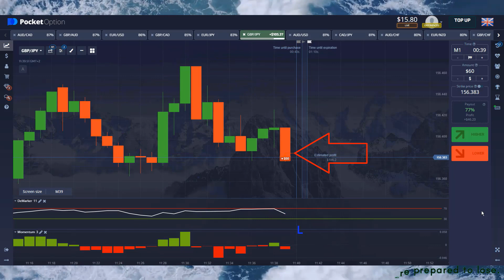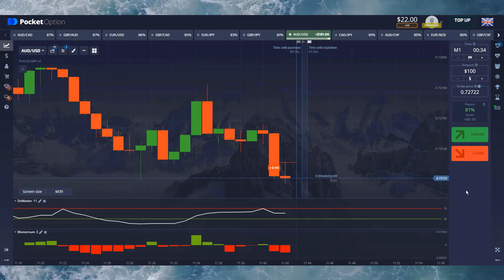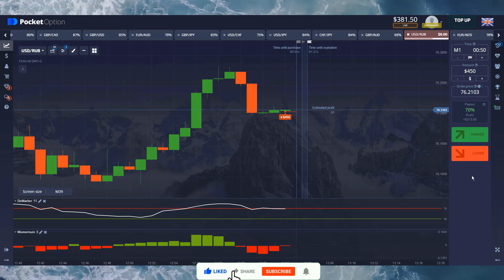$50 TO $1146 using SECRET easy strategy |BEST (BINARY) pocket option strategy| PROFITABLE INDICATOR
SETTINGS
 DEMARKER: 11.  MOMENTUM: 3.

Alligator indicator
Binary Options
Options Strategy
Option Strategy
pocket option
pocket options
binary options
binary option
IQ option
options trading
binary options
binary option
IQ option
binary trading
binary options trading system
pocket option
Moving Averages
Even Odd
Binary Bot
binary robot
binary bot
rise and all bot
binary option
intraday trading with fractal
binomo
passive income
earning apps
how to money online
fractal  breakout
binary options
support & resistance
5 minutes binary options trading strategy,
Forex Strategy
Forex Method
Forex Robot
Forex Signals
Binary Software
Profit Binary
Trick Profit
Trading Digit
Digit Trading,
Trick Digit
binary options
binary option
binary trading
binary strategy
options trading
options trading
option trading
trading options
options trading strategy
trading strategy
binary options
binary option
binary bot
binary trading